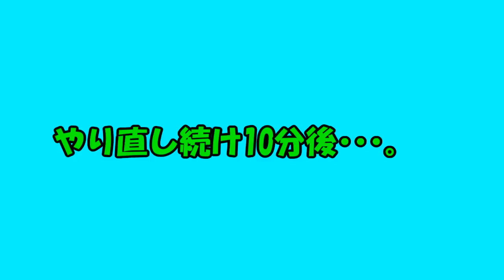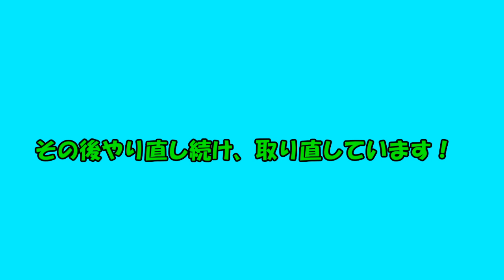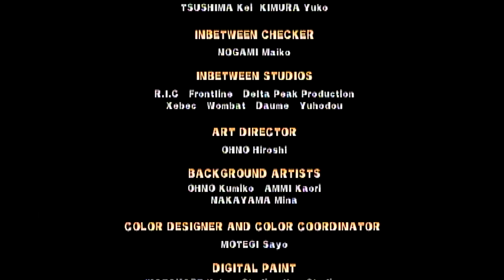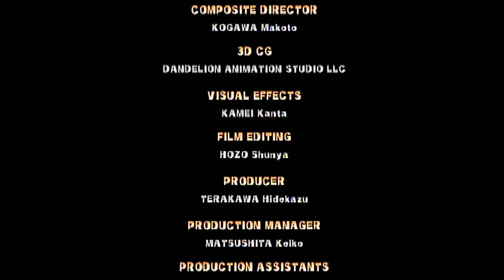《振って集める俺の金》ワリオランドシェイク 実況プレイ 第２３回(終)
ラスボスにものすごく苦労しましたが何とか・・・・・！
この作品は初見で大変でしたが・・・・後は動画で！！(笑)